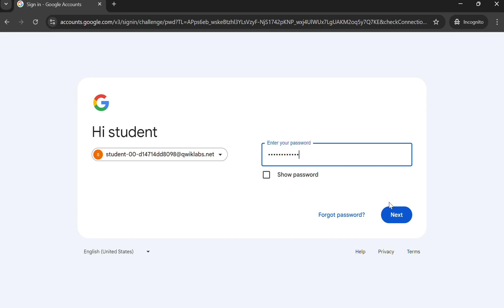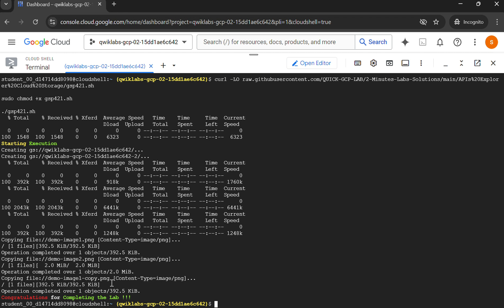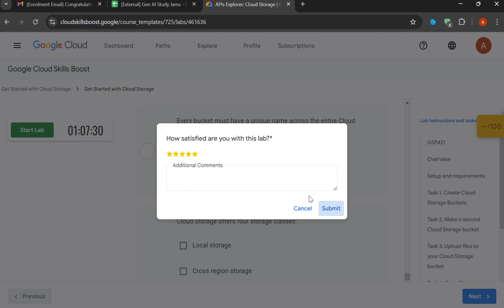APIs Explorer Cloud Storage || CMD link given in DESCRIPTION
sudo chmod +x gsp421.sh

./gsp421.sh